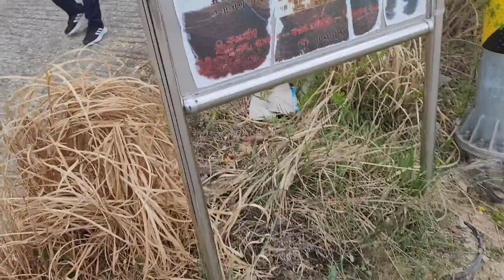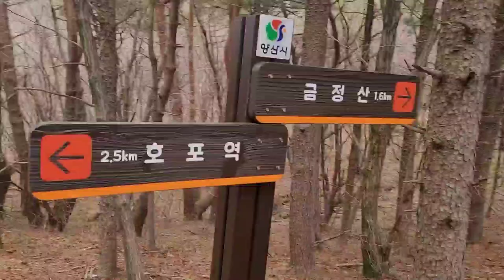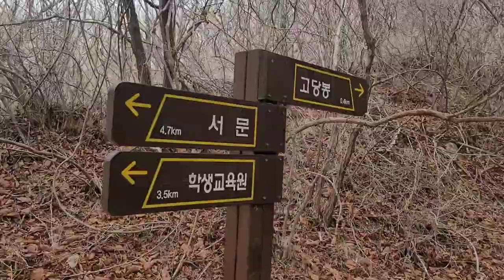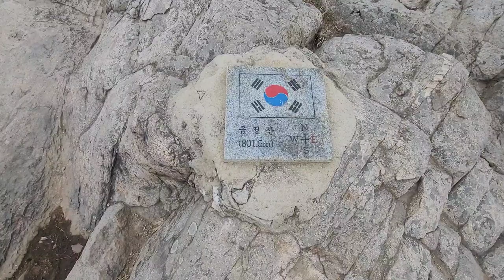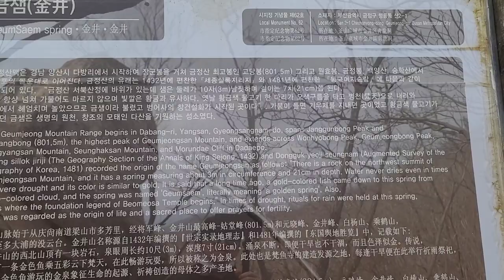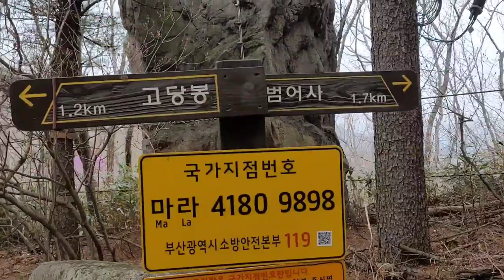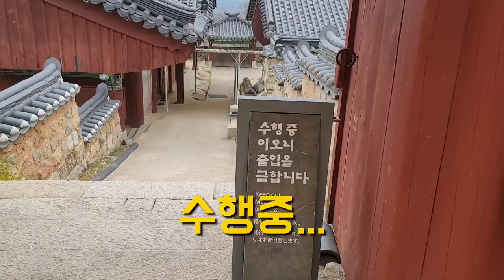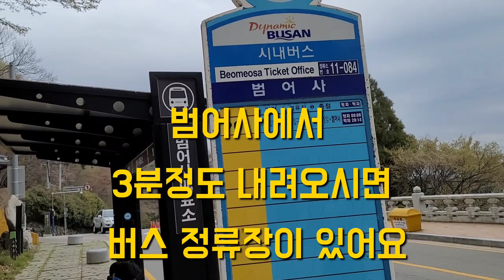부산 ⛰금정산 100대 명산 호포출발 고당봉,금샘,북문 그리고 범어사 힐링만점의 등산코스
부산에서 최고 높은 금정산 고당봉을 다녀 왔어요.
보시고 힐링하세요🙋‍♂️🥰🥰🥰🙋‍♂️